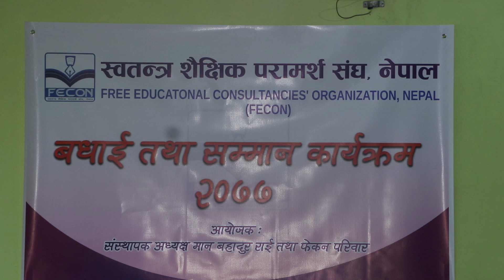BEST WISHES SHARING PROGRAM TO ELECTED FECONIAN BY FOUNDER PRESIDENT MAN BADHUR RAI||FECON||10thAGM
EDUCATION​&CAREER
JUPITER MEDIA
JUPITER TELEVISION

1.Baby Shark Dance" Pinkfong Kids' Songs & Stories
2.Despacito" Luis Fonsi
3.Shape of You" Ed Sheeran
4.Johny Johny Yes Papa" LooLoo Kids
5.See You Again" Wiz Khalifa
6.Masha and the Bear – Recipe for Disaster"
7.Uptown Funk"
8.Gangnam Style"
9.Learning Colors – Colorful Eggs on a Farm"
10.Bath Song", Cocomelon – Nursery Rhymes
11.Phonics Song with Two Words" ChuChu,
12.Sugar" Maroon
13.Sorry" Justin Bieber
14.Roar" Katy Perry
15.Dame Tu Cosita" El Chombo
16#Counting Stars" OneRepublic
17.Thinking Out Loud" Ed Sheeran
18.Dark Horse" Katy Perry
19.Faded" Alan Walker
20.Shake It Off" Taylo
21.Lean On" Major Lazer Official
22.Bailando" Enrique Iglesias
23.Girls Like You" Maroon
24.Let Her Go" Passenger
25.Wheels on the Bus"Cocomelon – Nursery Rhymes
26.Mi Gente" J Balvin
27.Perfect" Ed
28.Hello" Adele
29.Waka Waka (This Time for Africa)" Shakira
30.Axel F" Crazy Frog